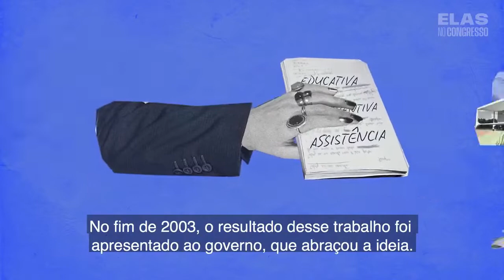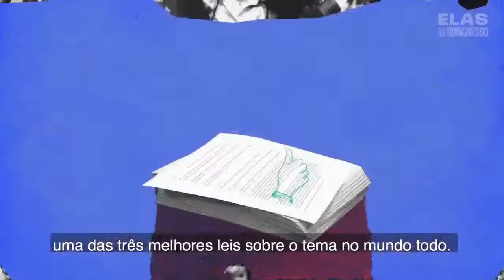14 anos da Lei Maria da Penha - Maria da Penha e Jandira Feghali